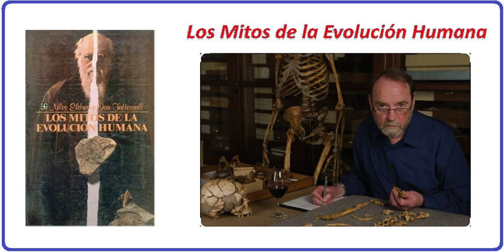Mitos de la Evolución Humana - 1.0 Mitos y humanidad [1 a 26]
Página 1.
Los Mitos de la Evolución Humana, Niles Eldredge & Ian Tattersall, 1982.

Nuestra visión espontánea de la evolución sí es un mito, un mito científico nacido de otro: el progreso. Este trabajo pretende abolir ciertos mitos creados alrededor del origen y naturaleza de la especie biológica homo sapiens. Para ello se vale de una serie de estudios recientes que demuestran que la evolución gradual es irremisible, tal como se ha creído.

Los cuentos se vuelven mitos cuando su verdad se da por descontada largo tiempo. Esto sucede en todos los ámbitos de la existencia, desde el consejo supersticioso hasta alguna de nuestras formulaciones científicas más inapreciables. Pues la ciencia es contar cuentos, si bien de un género especial. Algunas de las nociones científicas más nítidas caen en el dominio de la biología evolutiva. La evolución es una tesis tan verificada como la que más dentro de la ciencia. El concepto básico de que la vida ha evolucionado es tan seguro como la existencia de la gravedad. La evolución no es un mito.

Pero cómo ha evolucionado la vida es otro asunto muy diferente. Nuestra visión espontánea de la evolución sí es un mito, un mito científico nacido de otro: el del progreso. Este libro (reta de los relatos y las actitudes modernas acerca del origen y la naturaleza de nuestra propia especie biológica: el «Homo sapiens». Los autores, al demostrar lo que hay de mítico en la idea de evolución, prueban que, contra la opinión corriente, el cambio evolutivo no es lento continuo de mejoramiento gradual, sino esporádico y raro. Así, es erróneo entender la evolución como una progresión constante, la historia del mundo es más bien una historia de sacudidas y detenciones, y a la demostración de esta tesis se aboca esta obra.

Lo que fue, eso será. Lo que ya se hizo, eso es lo que se hará; no se hace nada nuevo bajo el Sol. Una cosa de que dicen: “Mira esto, esto es nuevo”, aun ésa fue ya en los siglos anteriores a nosotros. Eclesiastés 1: 9-10.

Capítulo 1. Mitos y humanidad.